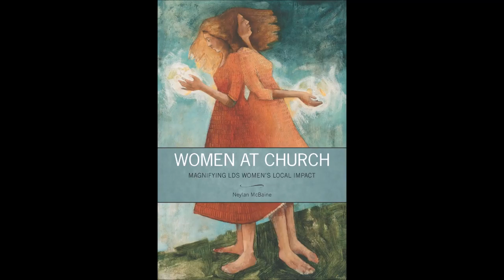AuthorCast #9 - Interview with Neylan McBaine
In our latest episode, we interview Neylan McBaine, author of Women at Church: Magnifying LDS Women's Local Impact.